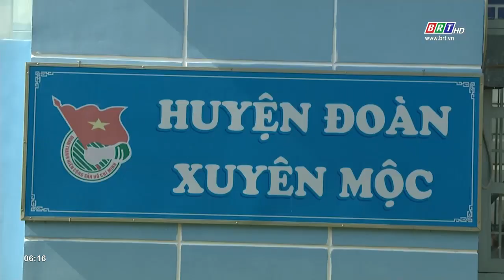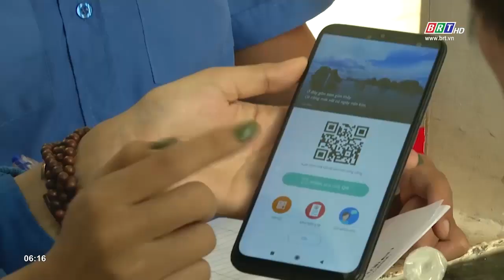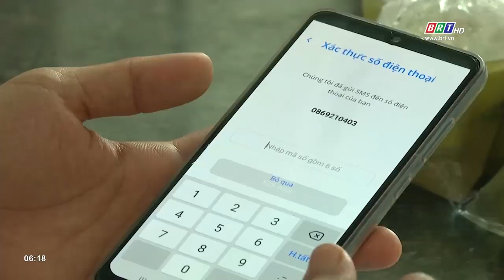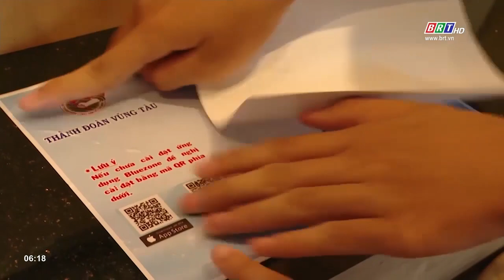Những chiến sĩ tình nguyện hỗ trợ người dân cài đặt Bluezone | BRTgo